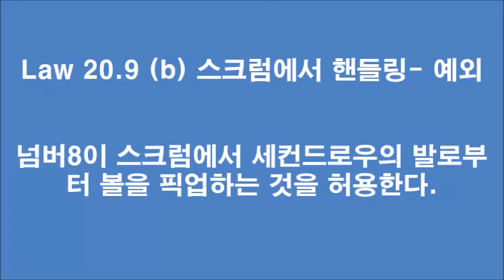Law 20.9 (b) 스크럼에서 핸들링- 예외